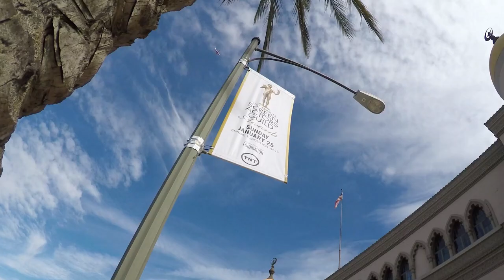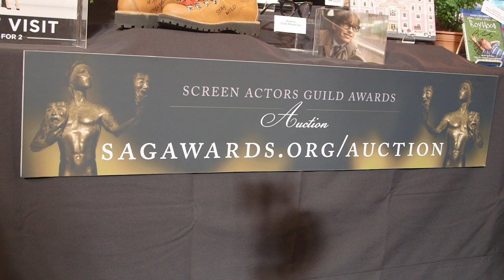Behind-the-Scenes of the 21st Annual SAG Awards®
A special behind-the-scenes sneak peek of the pre-production days leading up to the 21st Annual SAG Awards® held at the Shrine Exposition Center in downtown Los Angeles. Featuring interviews with actress Sufe Bradshaw, nominee for VEEP, SAG Awards® Committee Member Shelley Fabares, SAG Awards® Committee Chair and SAG  Foundation Board President JoBeth Williams and Eduard E Van der Geest, Director of Sales, Graff Diamonds.